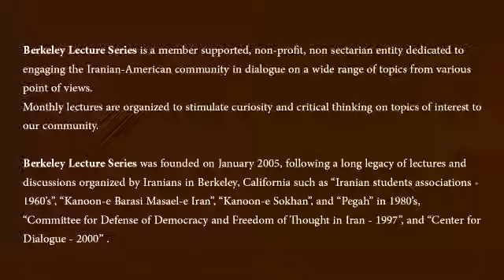A Poetry Reading by Esmail Khoei, Sep 8, 2013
Holding a PhD degree in philosophy from the University of London and a native of Mashad, Khorasan Province, Esmail Khoi is a philosophical poet, whose work has been frequently commented in the country.

Khoi, who received his secondary education in Meshed, immigrated abroad after the victory of Islamic Revolution and he is presently teaching or researching in England (2004). The loss of his son was a big shock for the poet and made him more and more despondent.

His focus on art gives special vigor and firmness to his structure. When deeply immersed in literature, Esmail makes a medium for social discourse and philosophical speculation.

His heavy and artistic poetry has an epic tune, which proves that poets bred in Khorasan, cannot forget their epic ancestors.

His language is eloquent, ringing and pedantic with well-selected words.

Works
On the Galloping Stallion of Earth, On the Roof of Whirlwind, Of Those Seafarers, Beyond the Night of the Present, To Sit by the Seashore and Exist, We Who Existed and Slumbering at the Ever Every Morning London.
Berkeley Lecture Series is a member supported, non-profit, non sectarian entity dedicated to engaging the Iranian-American community in dialogue on a wide range of topics from various point of views.

Monthly lectures are organized to stimulate curiosity and critical thinking on topics of interest to our community.

Berkeley Lecture Series was founded on January 2005, following a long legacy of lectures and discussions organized by Iranians in Berkeley, California such as “Iranian students associations - 1960’s”, “Kanoon-e Barasi Masael-e Iran”, “Kanoon-e Sokhan”, and “Pegah” in 1980’s, “Committee for Defense of Democracy and Freedom of Thought in Iran - 1997”, and “Center for Dialogue - 2000”.